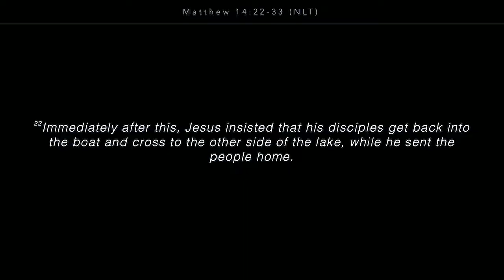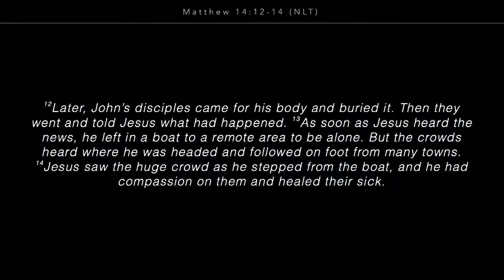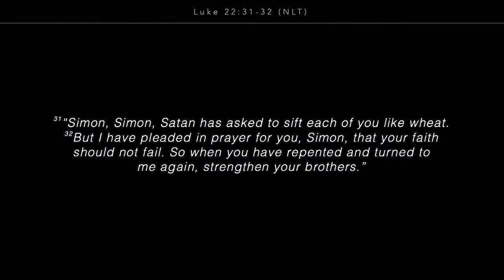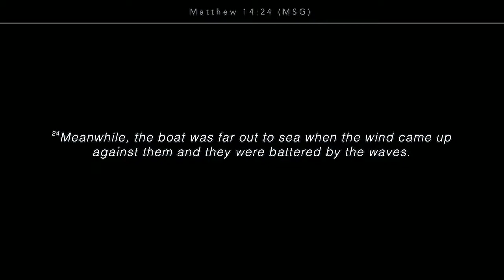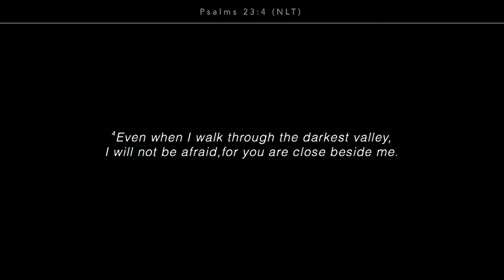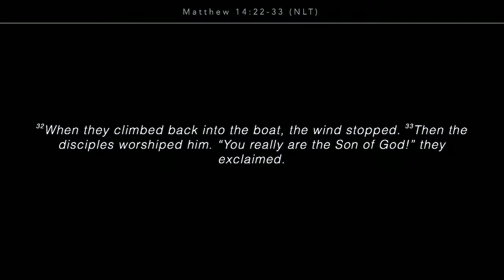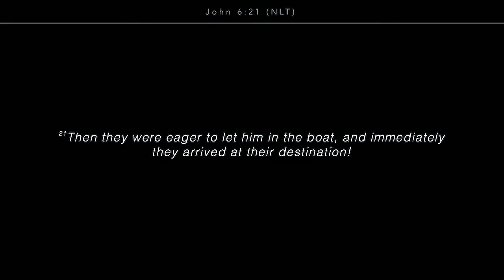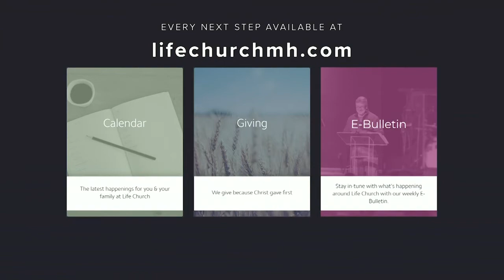May 3, 2020 - Sunday Worship Gathering - Life Church MH